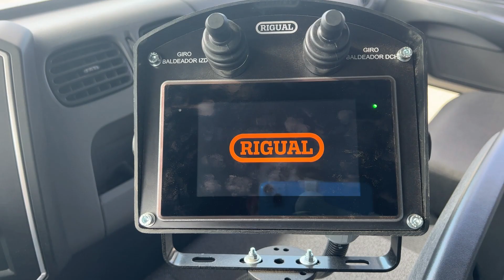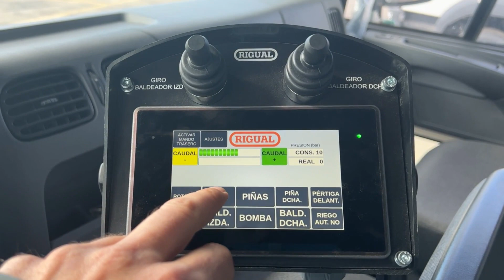Pantalla táctil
Pantalla táctil equipos de Riego y Baldeo. Este nuevo panel de control es un estándar que ofrece multitud de opciones de control, detección y solución de incidencias. Además, se puede personalizar en función de las necesidades de gestión de los diferentes gestores municipales.